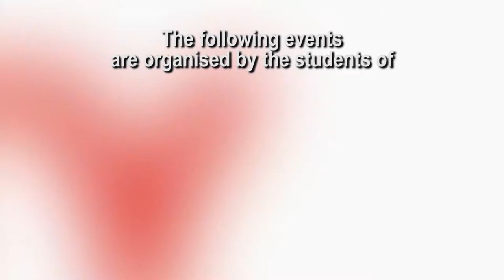Documentary (The 10th Heilongjiang Challenge)丨 Trailer